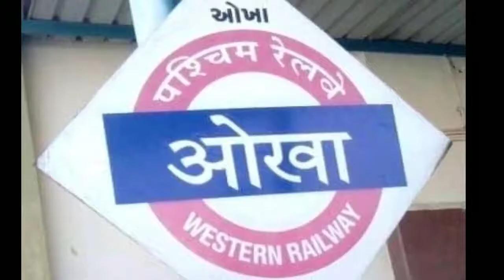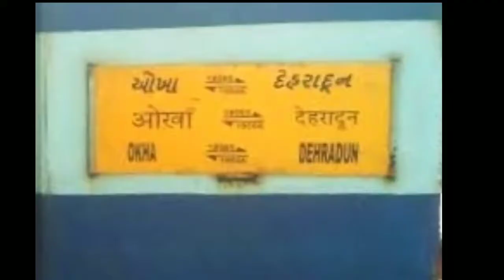Okha Railway Station Full Details || Railway Nagar